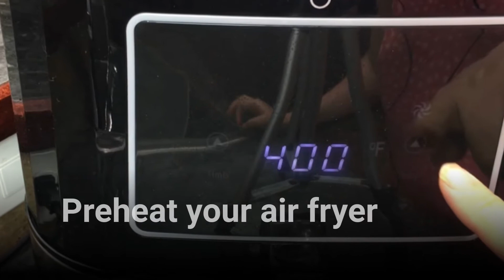How to Cook Air Fryer Steak ...The Proper Way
AIR FRYER STEAK...This is how it is done properly...Follow this method for the best results, we take you through the process step by step for best results